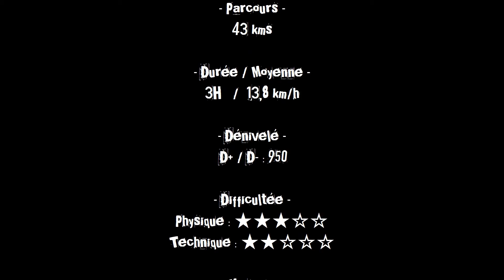La 3 ème Salviacoise à Salviac(46) du 06 septembre 2015